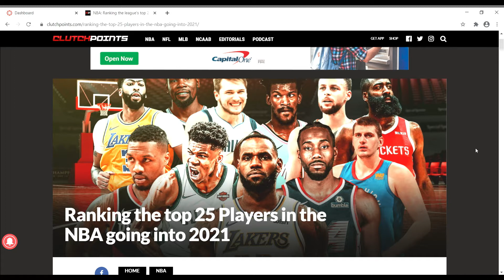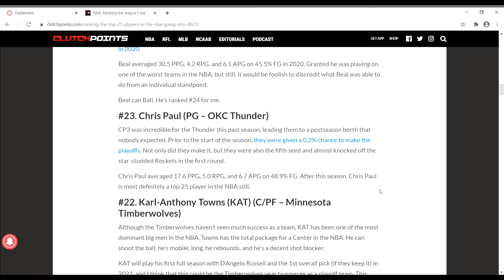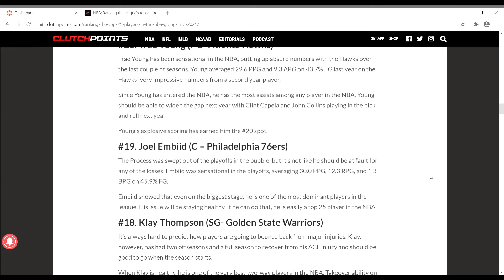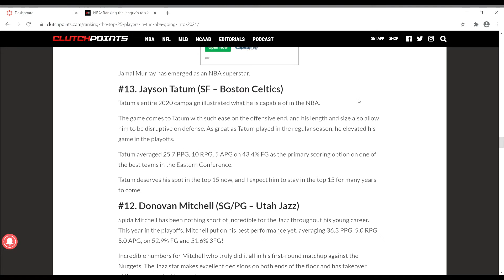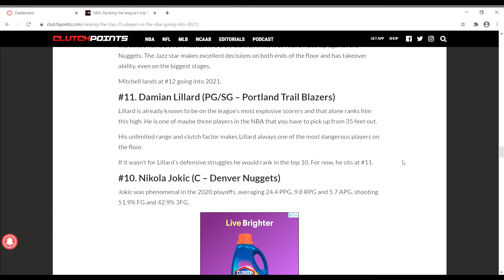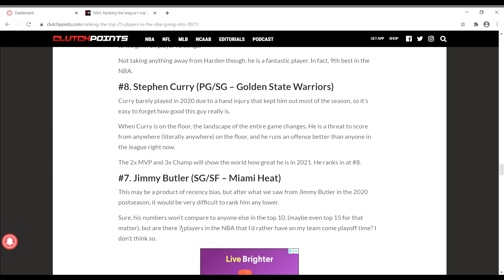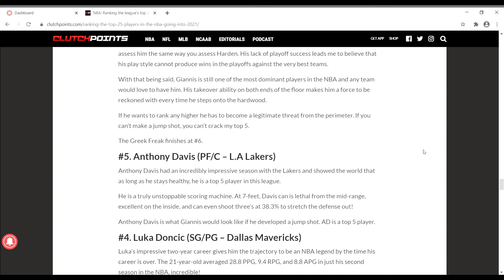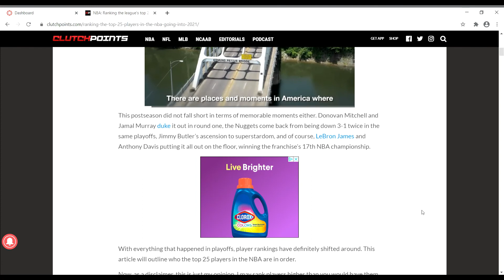ClutchPoints 2021 best players list is TRASH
ClutchPoints made their best players list for next season, so I decided to react to it! It was not good!